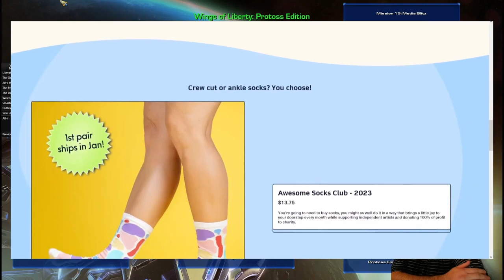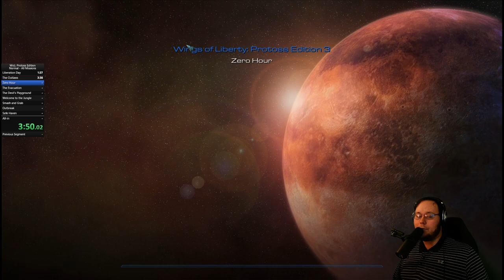The Starcraft 2: Super Sock Speedrun Special! - Pt 1 of 2